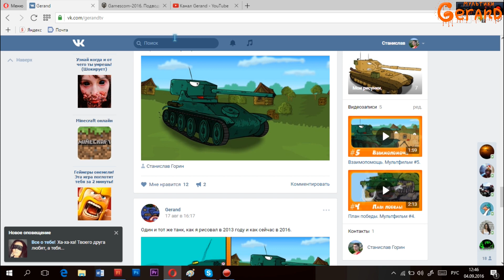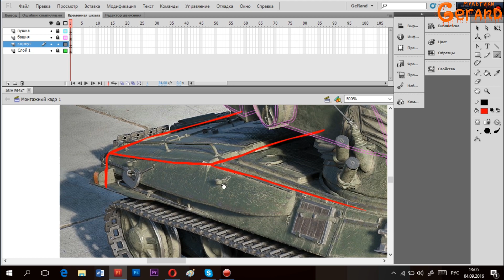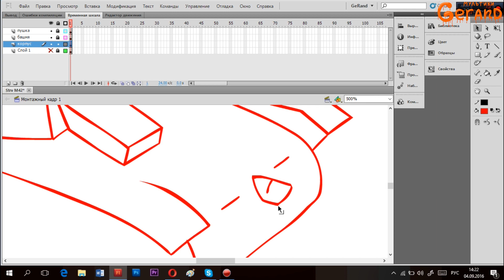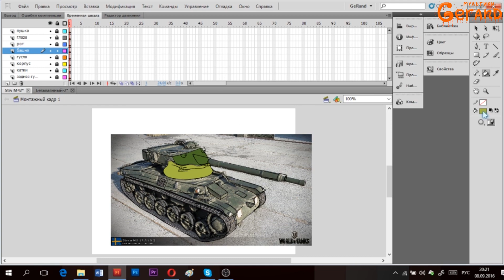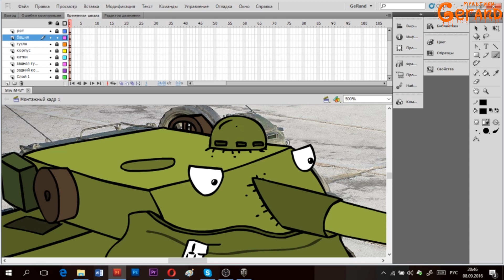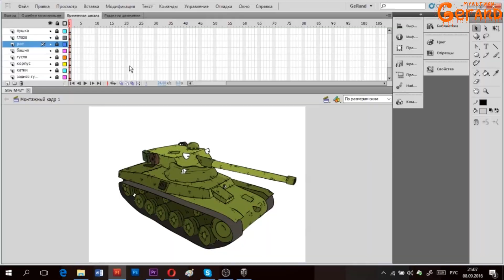Strv M42-57. SpeedSketsh #2.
😊 18-кратно ускоренное видео рисования шведского танка Strv M42-57.
• Ник: stas1702017